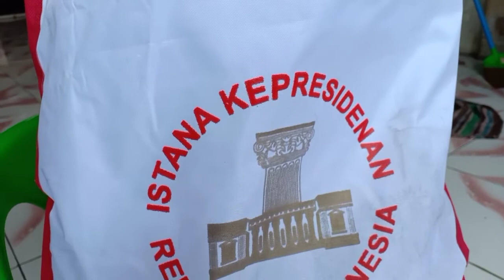JOKOWI Kunjungi SMA 1 Kartosuro, Bagi-bagi Sembako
@Want Channel
Jokowi kunjungi sma 1 Kartosuro memantau pelaksanaan vaksinasi